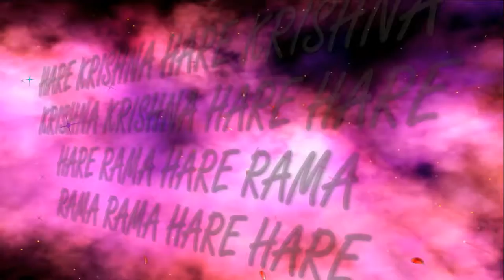16 08 2017 Srila Prabhupada abhisheka ISKCON Dnipro Ukraine